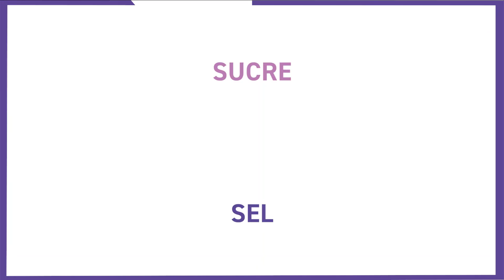[Instant Talent 🎬] Géraldine